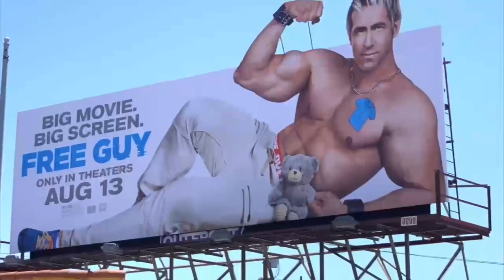Do bodybuilders take insulin to grow?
Insulin is always a myth for non bodybuilders. So we talk about it.